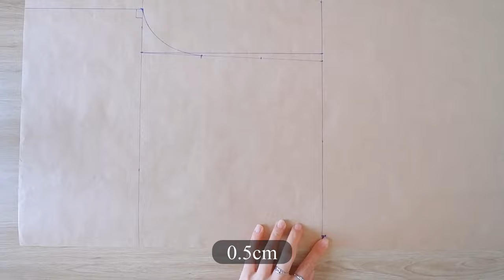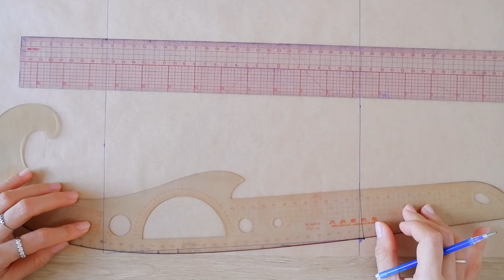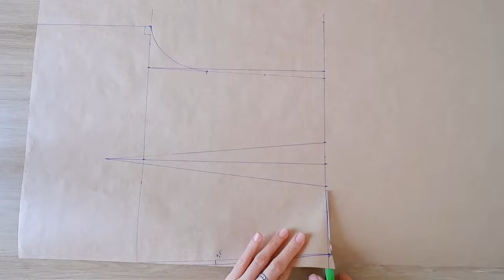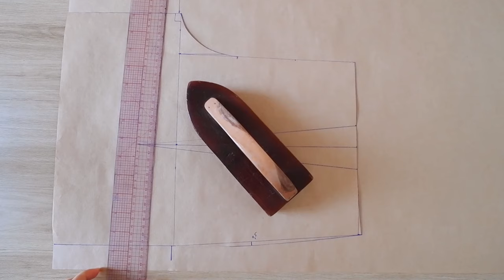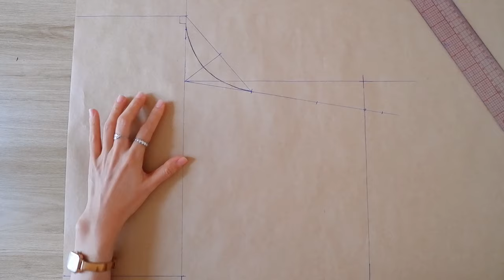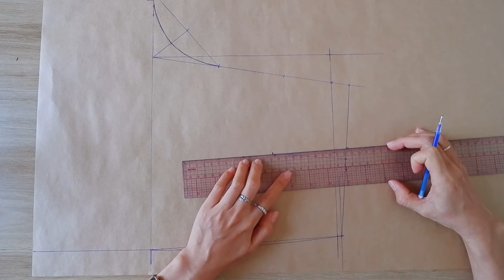DIY High Waisted Linen Shorts | How To Make A Short | Longline Shorts/Pleated Shorts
👩🏽Height: 1m60
      Weight: 46kg
      Fabric: Washed Linen fabric
      Fabric Size: About  1m30 ( the width of fabric is 1m35) use less if your fabric's width is bigger

© Bản quyền thuộc về Thuy Phan made with love
© Copyright by Thuy Phan made with love